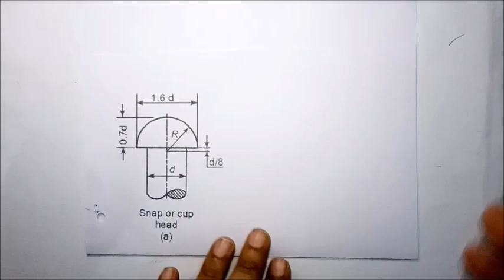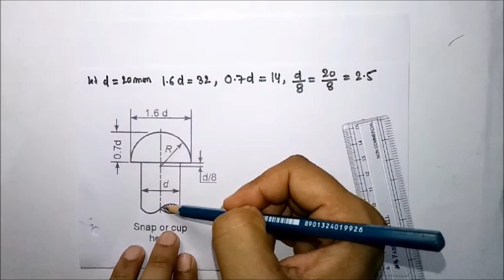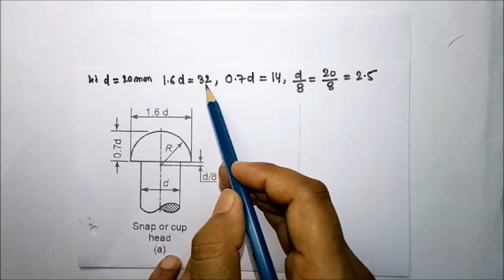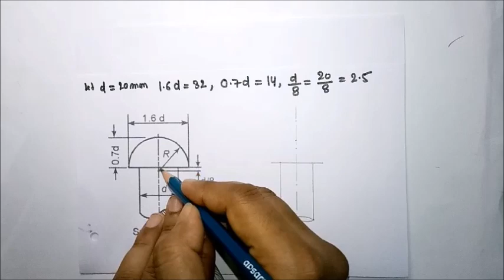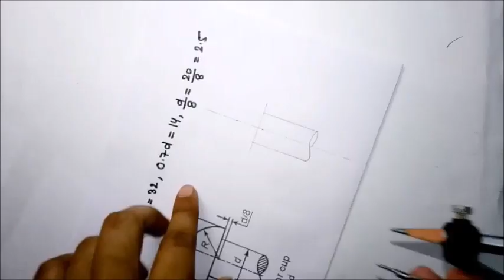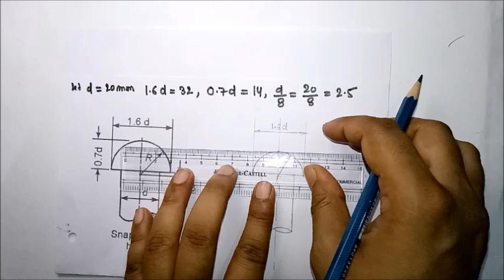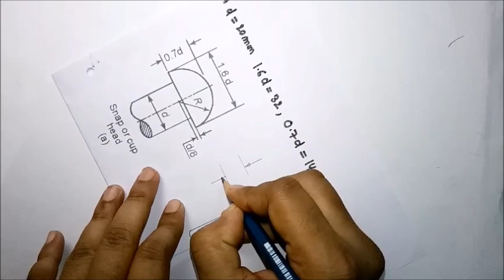Snap or Cup Rivet Head // Engineering Drawing - II // By Er. Vipin Sir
Hello Students!
इस विडियो में मैंने Snap or Cup Rivet Head  के बारे में बताया है